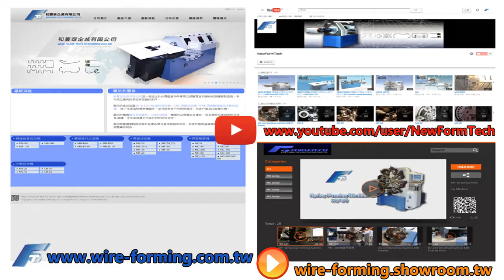NEW FORM-TECH 和豐泰企業有限公司 MS-30 Strip / Wire Forming Machine